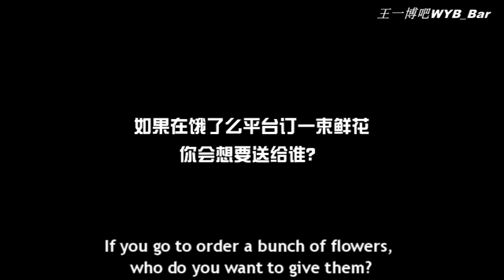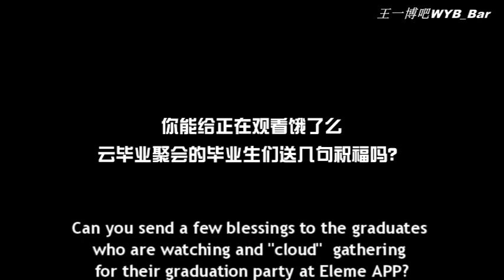【ENG SUB】王一博 WangYibo | 饿了么 Eleme： interview to Yibo， part 2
【ENG SUB】

Wang Yibo x Eleme: interview to Yibo

part 2